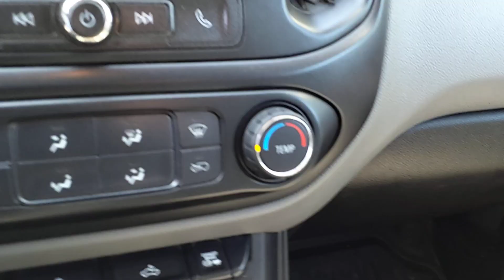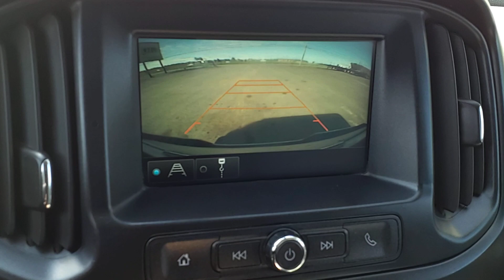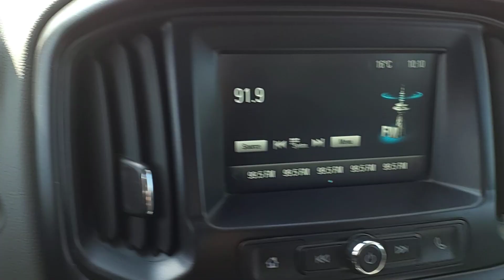CHEVROLET COLORADO, 4X4, 2018 / 1GCPTBE17J1100806